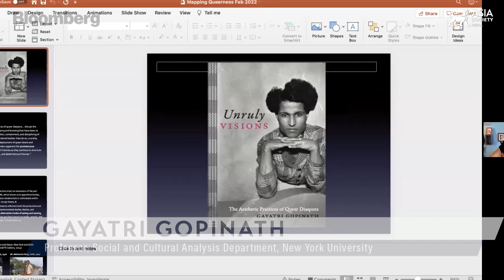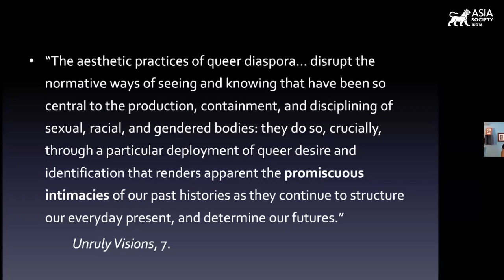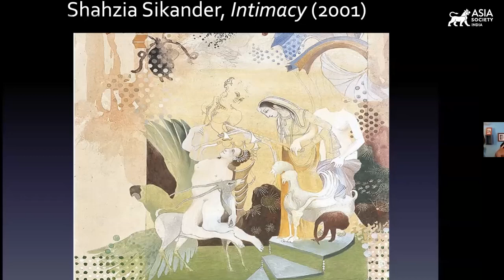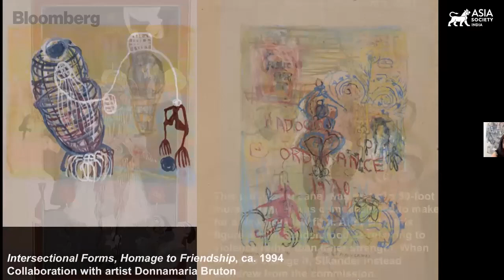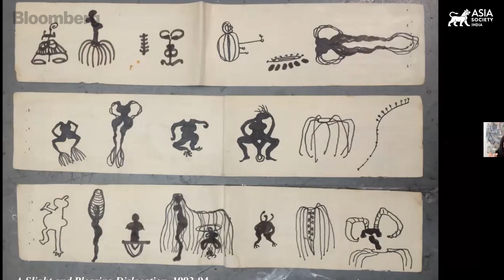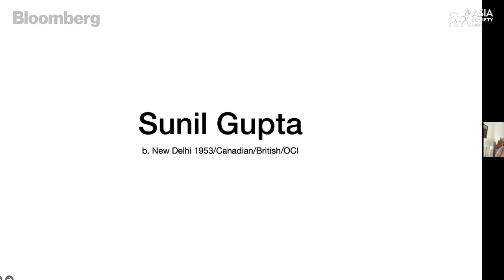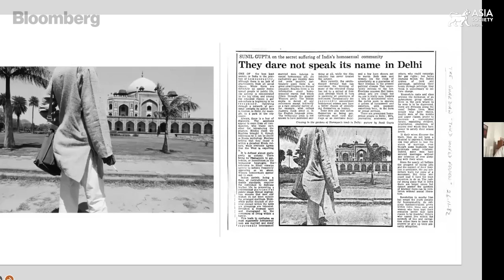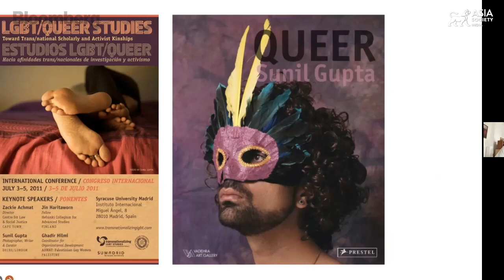Art+ | Mapping Queerness: Gender and Sexuality in South Asian Diasporic Art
February 23, 2022 — In this first session of the second season of Art+, a series of virtual conversations on contemporary art, Shahzia Sikander, Pakistani-American visual artist; Sunil Gupta, U.K.-based Indian-Canadian photographer; and Gayatri Gopinath, associate professor of social and cultural analysis and director of the center for the study of gender and sexuality at New York University, go beyond their individual artistic ideologies as they investigate the broader cultural contexts within which queer art exists. The participants raised questions of identity, affect, desire, and the relationship between the personal and the political. Brown University doctoral candidate Arnav Adhikari moderated the discussion. (54 min., 49 sec.)